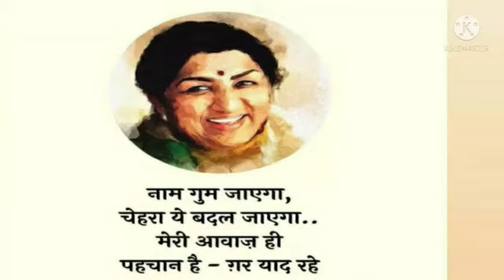aryavart_tutors_lata_mangeshkar_ REST_IN_PEACE_HEARTFELT_TRIBUTE_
current affairs

24×7 current affairs

BY